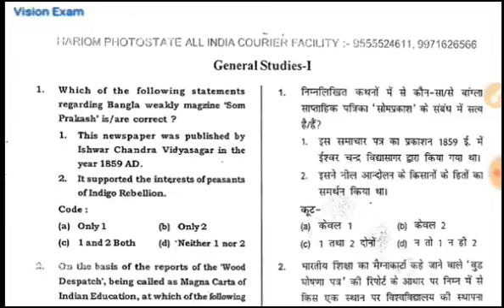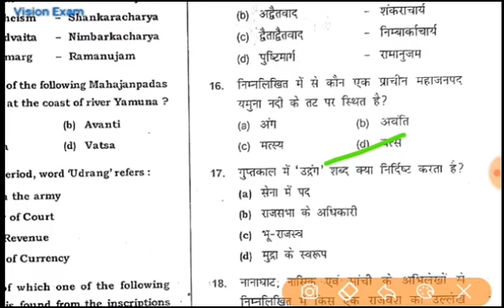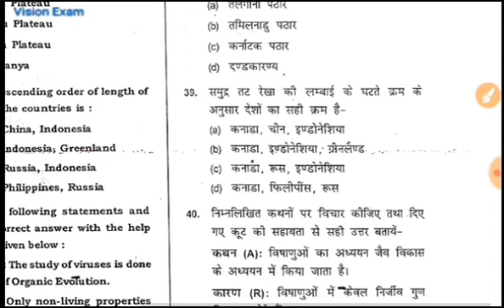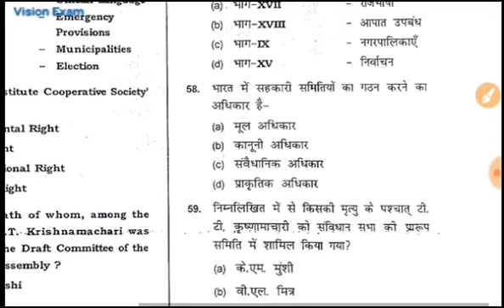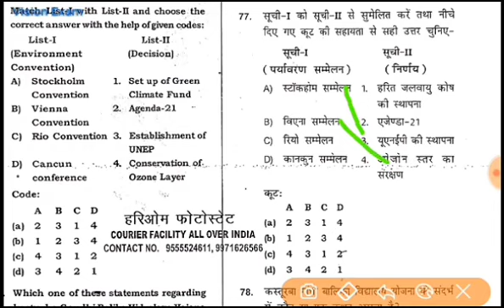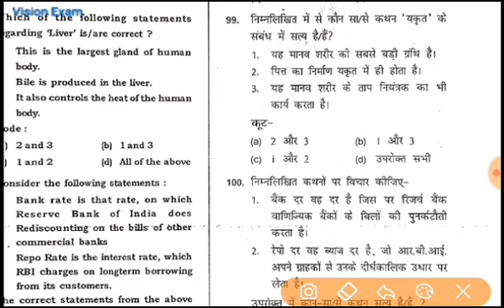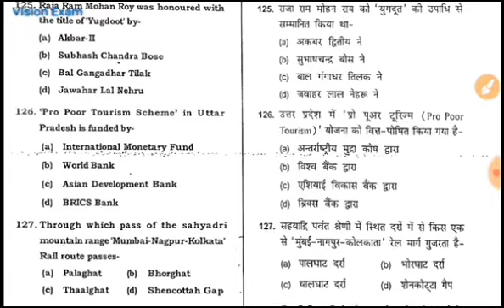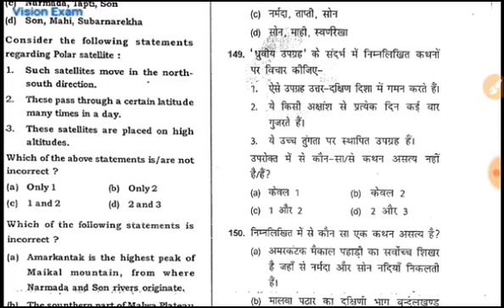UPPCS 2022 Pre Exam Test Series |Test no 23 : Complete Test Important for BPSC , UKPSC , MPPSC